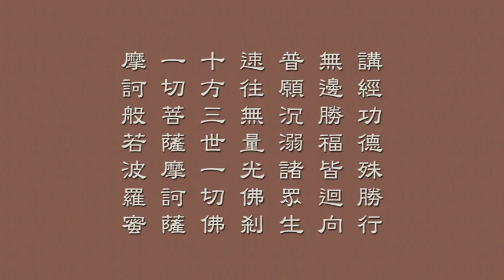南山律在家備覽略編 宗體篇05 天因律師主講